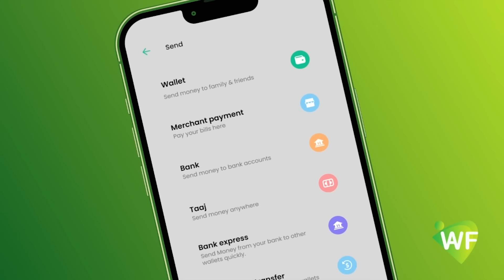KIISKA KOOFI & 11-KALE:-Maxaa Xiga Kadib Xukunkii Maxkamada Gobolka ay ku beri yeeshay koofi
KIISKA KOOFI & 11-KALE:-Maxaa Xiga Kadib Xukunkii Maxkamada Gobolka ay ku beri yeeshay koofi iyo lix-kamida mas'uuliyiintii ku eedeysnaa Musuqa,halka ay xukuntay 5-mas'uul oo kale?

 Wariye C/xafiid Nuur Barre ayaa kawaramaya.